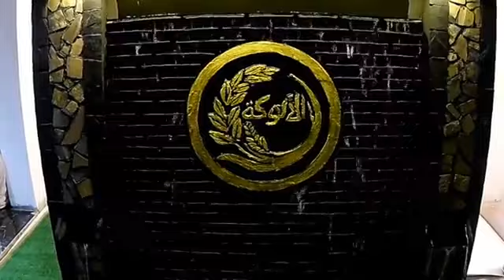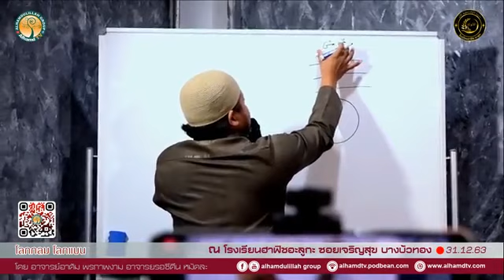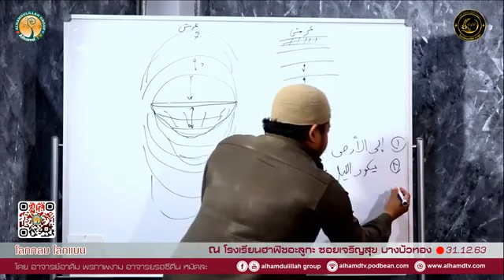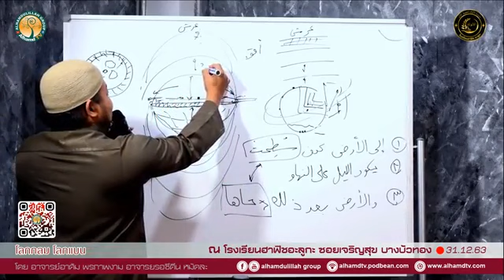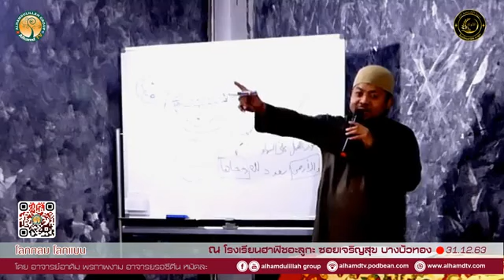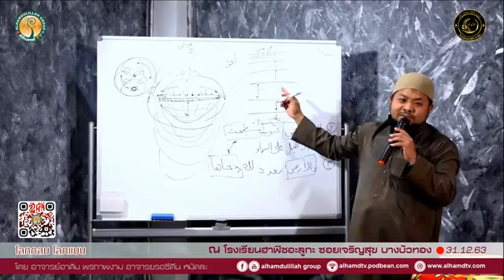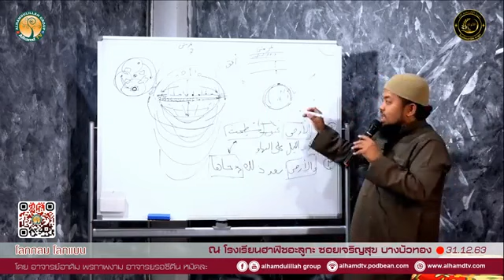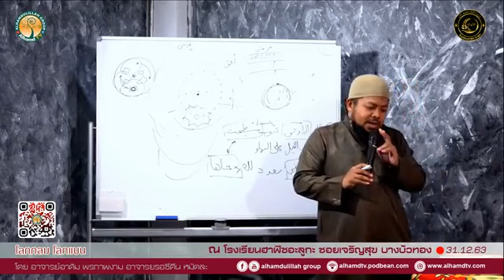โลกกลม โลกแบน 3,836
โดย อาจารย์อาดัม พรภาพงาม